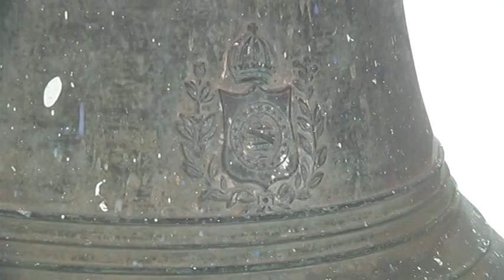Jornal Panorama - 10/09/2024